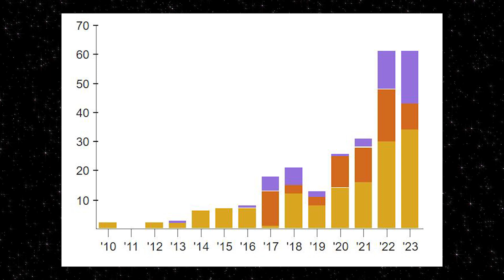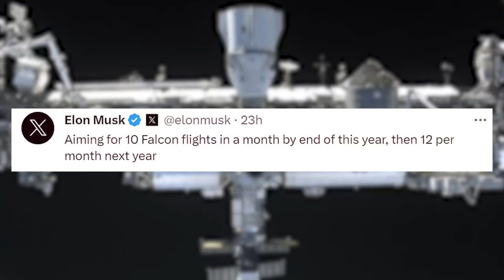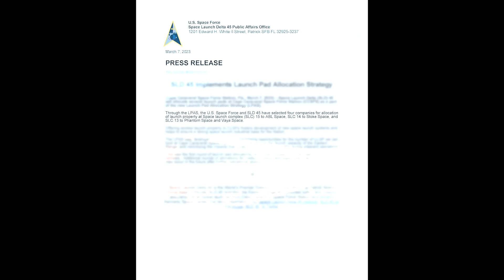SpaceX Is Trying To Launch A Rocket Every 2.5 Days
Already in 2023, SpaceX has launched 61 total times, matching the record year in 2022 with 4 months left. At this rate, the company will come close to 90 launches in 2023 marking a new first and putting more payload mass in orbit than many other agencies and companies combined. Despite this record-breaking pace, the company has plans to increase it by a substantial margin and very soon as well.

For most of this year, SpaceX has averaged a launch every 4 days or so. New comments from Musk suggest the company will attempt to lower that number to 3 days by the end of the year, and a launch every 2.5 days by next year. At that point, SpaceX would be pushing its launch infrastructure among other things to the absolute limit.

Whether its booster reusability, available drone ships, Falcon second stages, etc. in order to launch that frequently, SpaceX will need to perfect every aspect of the launch process with no room for error. Here I will go more in-depth into this year’s launch record, the plan to increase it in the coming months, the pressure on launch infrastructure, and more.

Chapters:
0:00 - Intro
0:54 - Record Launch Cadence
3:25 - Infrastructure Pressure